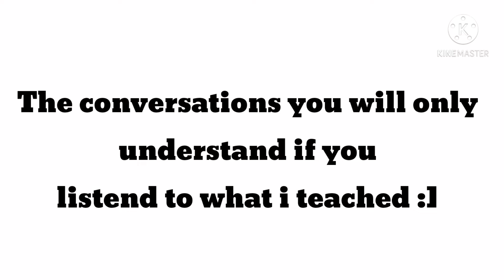Learn simple FRENCH (lesson#1)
This is not a professional lesson.It is just me teacing what I know of SIMPLE FRENCH